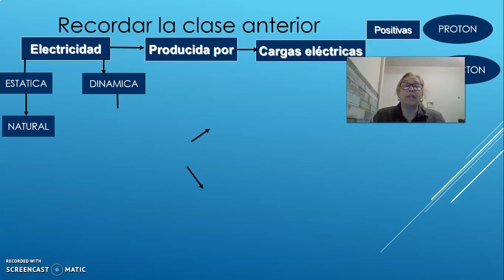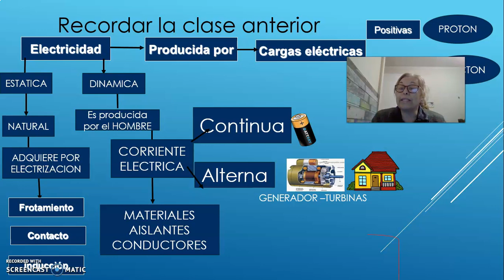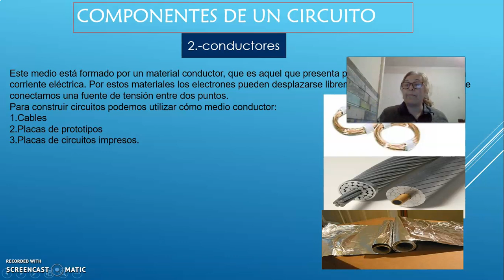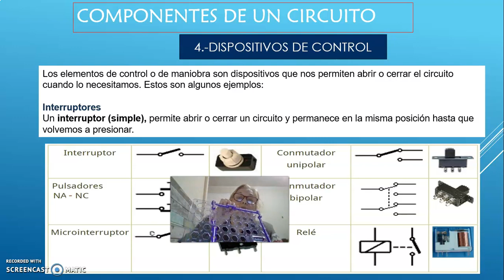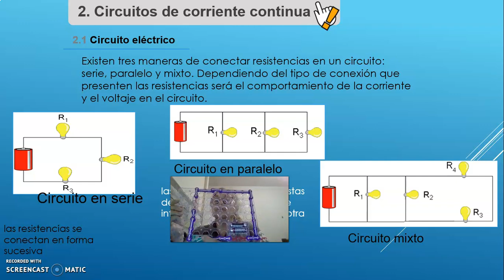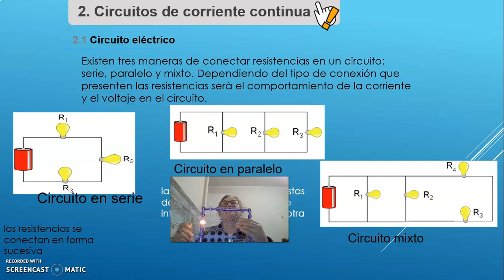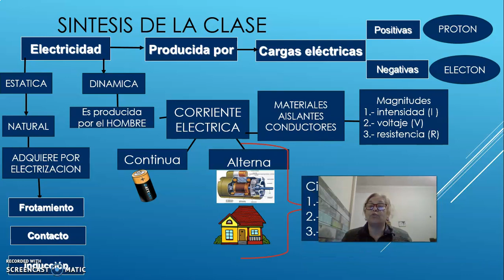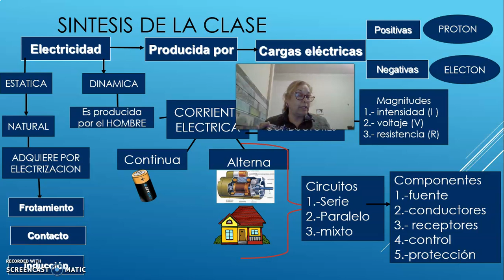(Octavo Básico) electricidad 3 circuitos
Contenido tipos de circuitos y componentes.

Profesor: Ivonne Saldaña